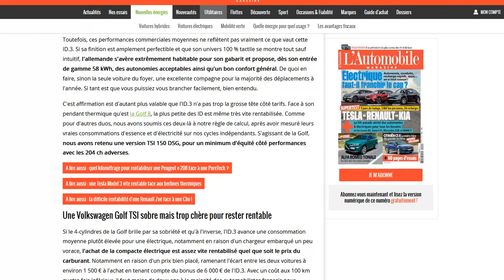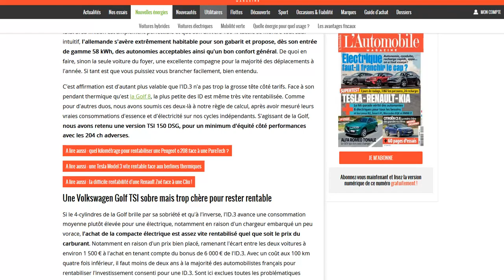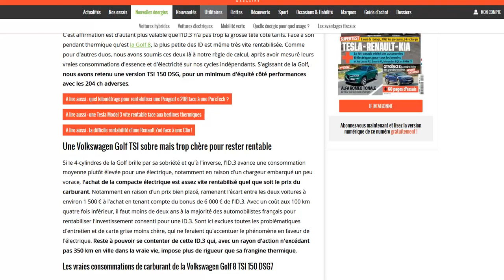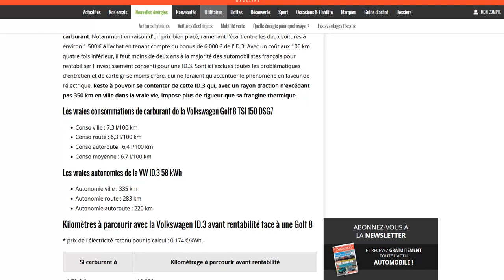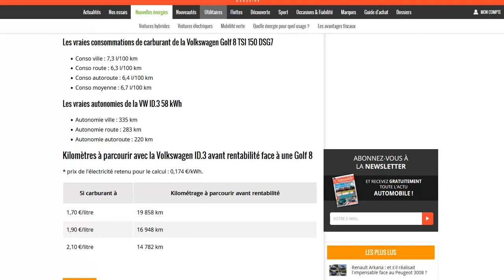Une Volkswagen ID.3 rentable en moins de 2 ans par rapport à une Golf 8 ?